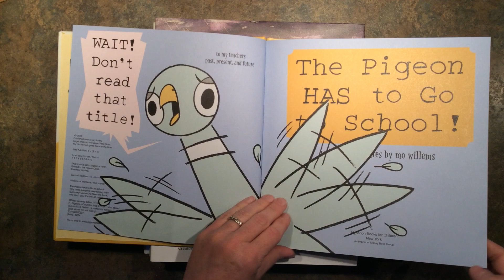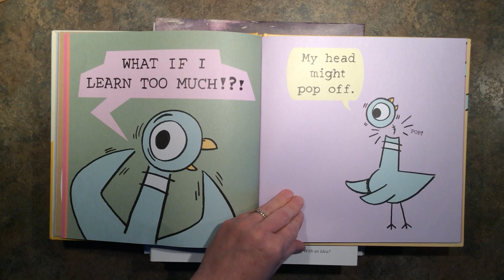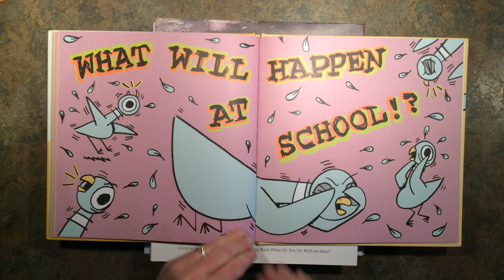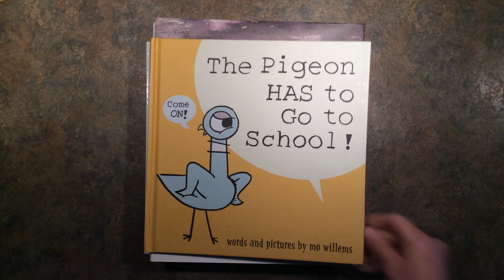The Pigeon Has to Go to School